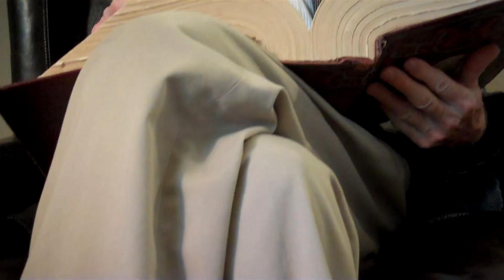Mr. Forthright Explains Friendship